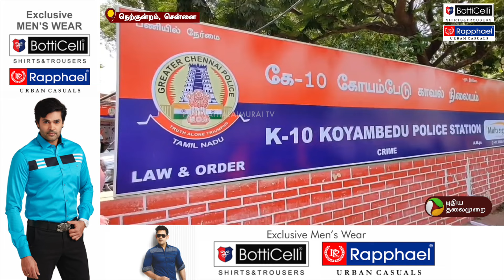மாடுபிடிக்க வந்த மாநகராட்சி ஊழியர் மீது சரமாரி தாக்குதல்.. உரிமையாளர் அட்டூழியம்! | PTD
மாடுபிடிக்க வந்த மாநகராட்சி ஊழியர் மீது சரமாரி தாக்குதல்.. செல்ஃபோனை தூக்கி எறிந்து உரிமையாளர் அட்டூழியம்! | PTD